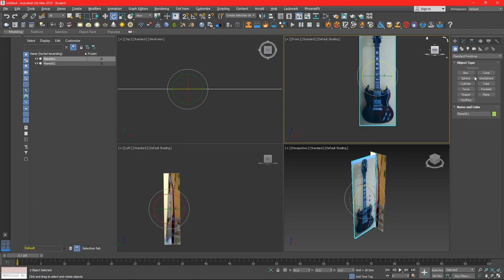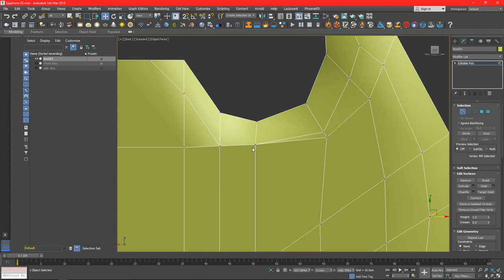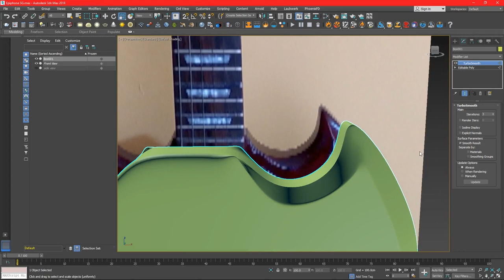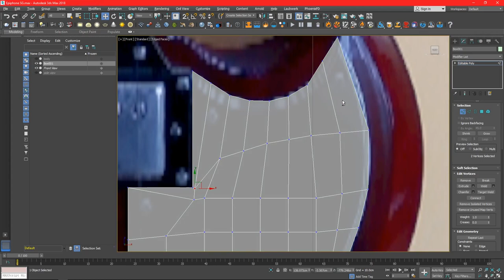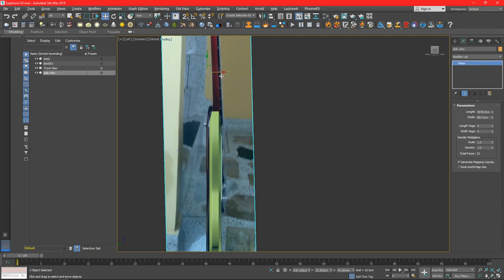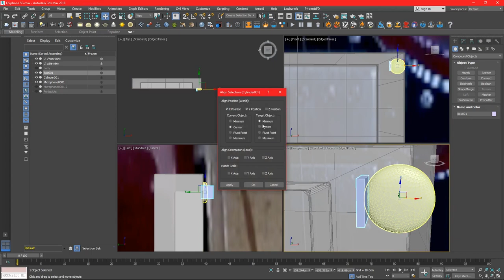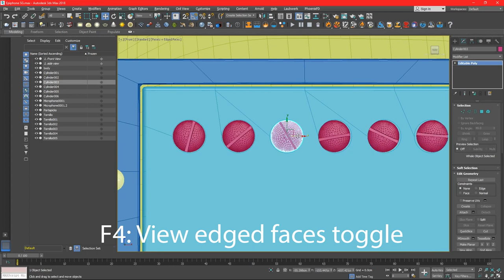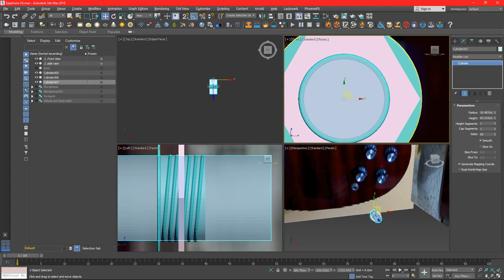Electric Guitar Epiphone SG - 3DS MAX high poly count tutorial Part 1 (Pictures in the description)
The first tutorial of the electric guitar Epiphone SG G-400, the little brother of the Gibson SG. It was made to be more affordable without losing quality.

I made this model because I have this guitar for a long time and I love it! and while I was looking for ideas there it was, hanging in my wall so I had to do it.

If you have any question or suggestion about my videos tell me about it! I'll make sure to help out.

Here's the link to all the pictures I used in this tutorial